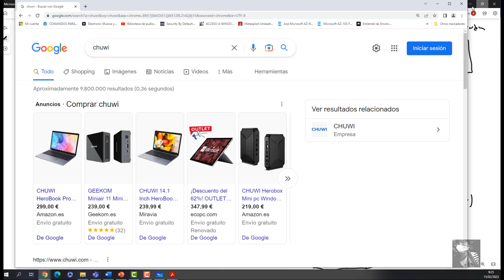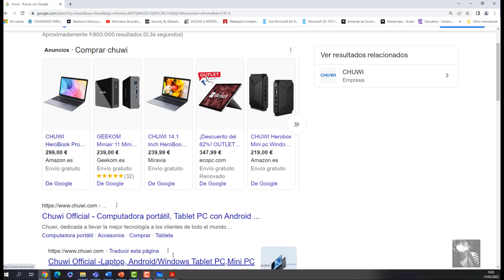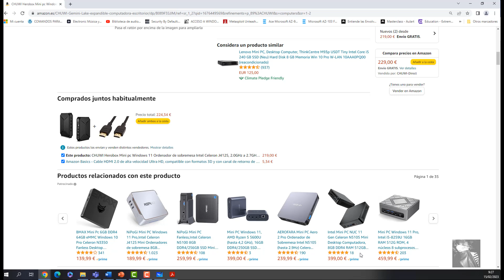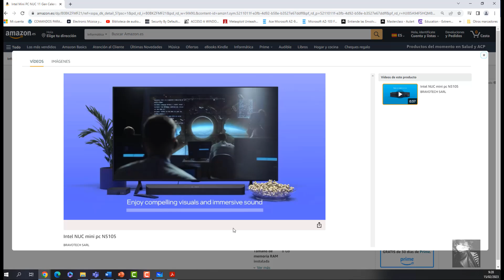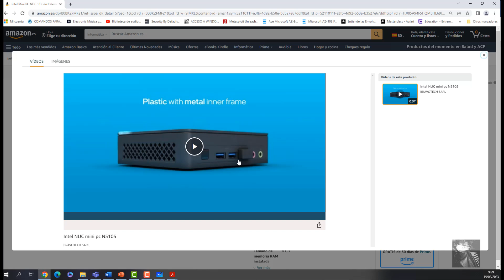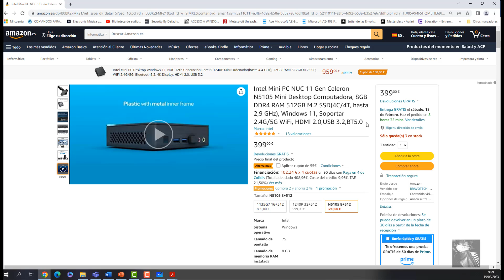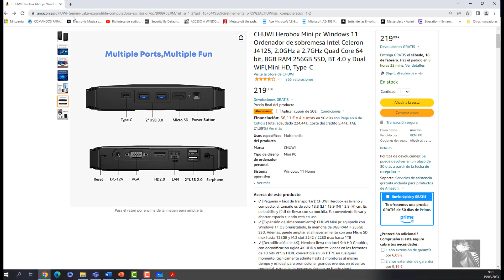EXPLICANDO la PLACA BASE DE TU PC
¡La columna vertebral de tu ordenador! 🧩 En este video desglosamos todo lo que necesitas saber sobre la placa base:

🔹 Partes esenciales: Chipset, puertos, zócalos, y más.
🔹 Funciones principales: Conexión entre todos los componentes de tu PC.
🔹 Compatibilidad: ¿Qué CPU, GPU y RAM puedes instalar?
🔹 Consejos de instalación: Evita errores comunes al montarla.
🔹 Características avanzadas: Desde overclocking hasta RGB.

🌟 Entiende cómo funciona el corazón de tu equipo y aprende a sacarle el máximo provecho. 🚀 ¡No te lo pierdas!